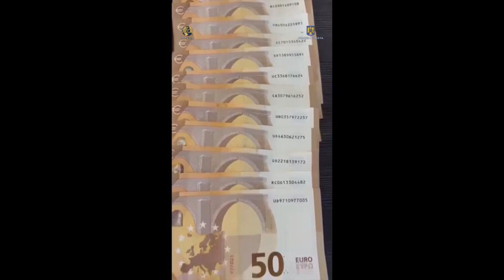Perchezitii Satu Mare